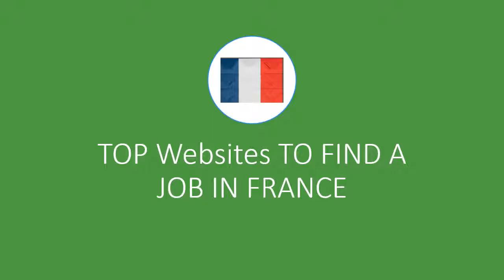TOP 10 websites to find a job in France For International Students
How to find a job in France?
Most important websites are summarized.